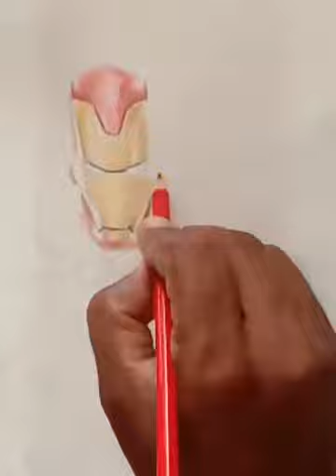IRON MAN pencil colour pencil shade drawing